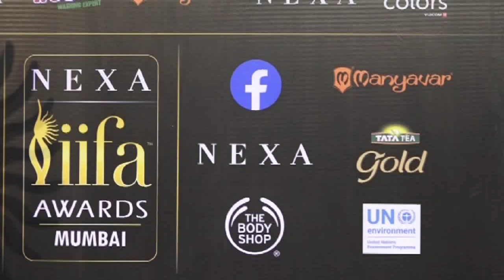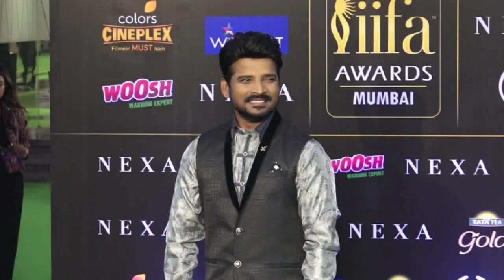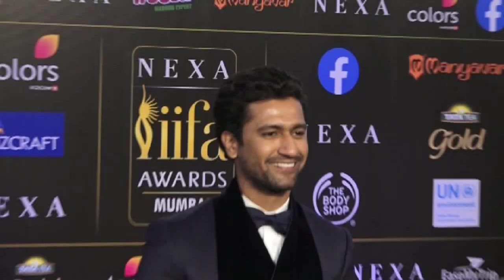Red Carpet Of IIFA Rocks 2019